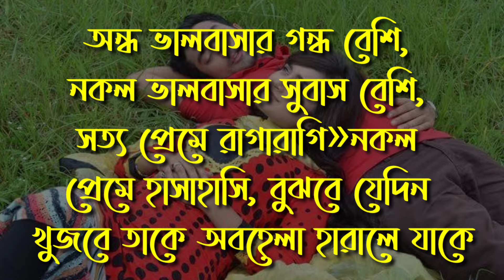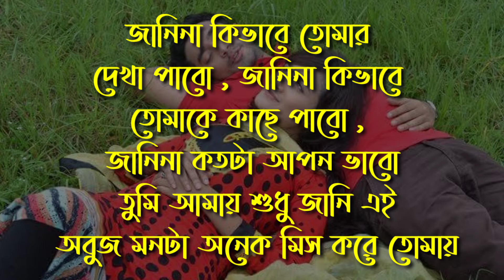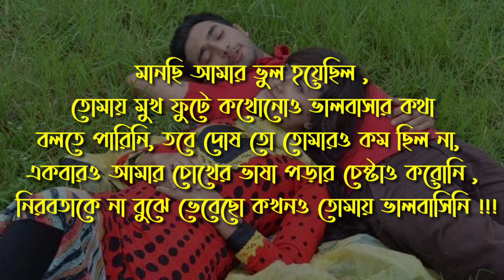মানুষ জীবনে ছয় বার হেরে যায় || A Sad Social Love Story || Voice Habiba || Rahmat Voice's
Voice:Habiba
Edit By:Rahmat
Video Upload:Rahmat

*সত্য প্রেমের গল্প’ valobasar golpo
*নতুন অদ্ভুত প্রেমের গল্প - bangla romantic story
*আকর্ষণীয় প্রেমের গল্প’ Romantic golpo
*অসাধারণ, অসাধারন প্রেমের গল্প’ romantic story
*প্রেমের সেরা গল্প’ romantic love story
* প্রেমের শ্রেষ্ঠ গল্প’ Premer Golpo
*প্রথম দিনের প্রেম’ Valobasar golpo
*প্রথম প্রেমের গল্প’ Romantic love story
*রোমান্টিক ভালোবাসার গল্প (Romantic Love Story)
*লাভ টিপস’
*লাভ গুরু, লাভ গুরুর টিপস’ bangla love story
*ভালবাসার টিপস’ bengali love letter
*ভালবাসা দিবসের গল্প’ bangla sad poem